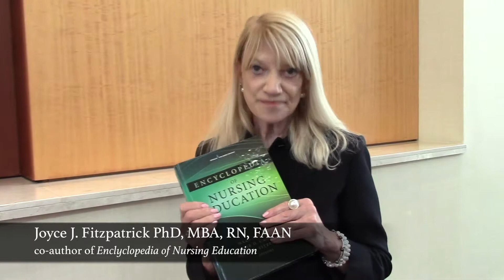Joyce Fitzpatrick – Encyclopedia of Nursing Education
Joyce J. Fitzpatrick discusses the global impact Encyclopedia of Nursing Education, written by Mary Jane Smith, Roger D. Carpenter and herself, has on nurse educators.